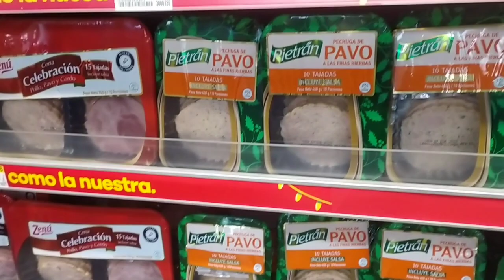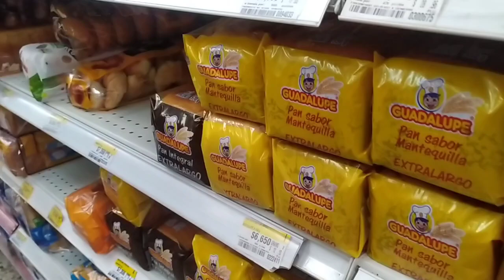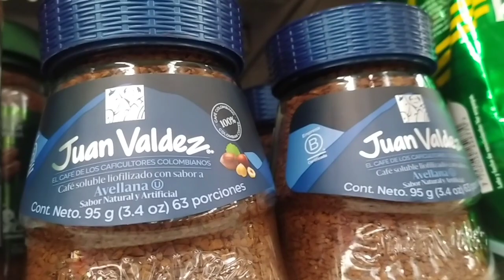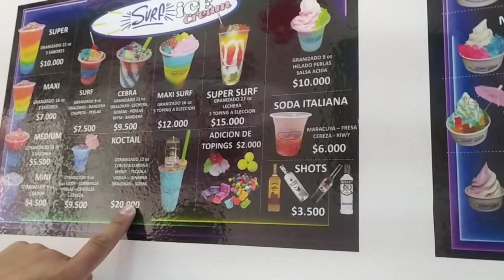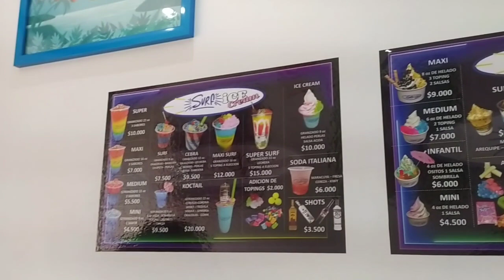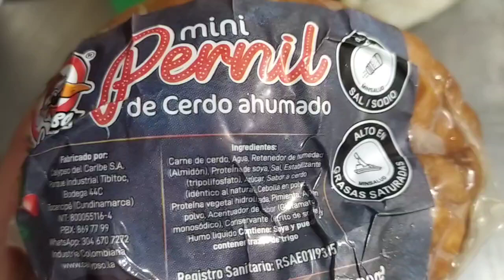Cena Navideña 🌲| Cambiamos un bono del Éxito 🎆